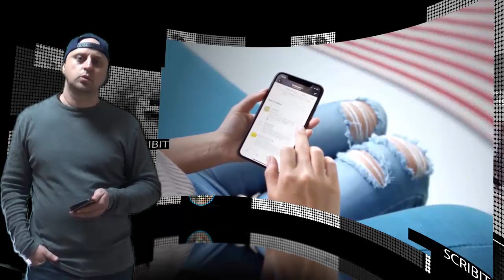New invention: Scribit - Robot that Draws on Walls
Invented by MIT Professor Carlo Ratti, the Scribit is a new robot drawing machine that creates text and images using erasable inks. The project’s creators bill it as a useful tool in work environments as well as an easy and interchangeable way to decorate one’s home. The robot draws its imagery either from an app or from files that users upload themselves.

Remember: crowdfunding a product is not the same as pre-ordering a product. There’s no guarantee that you’ll get anything to show for your pledge.